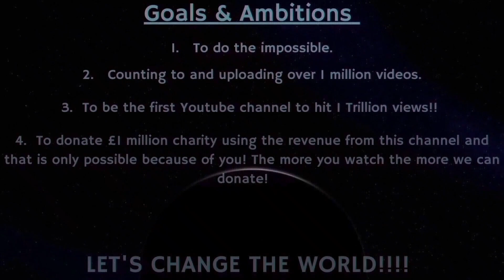Counting to ONE MILLION!!, This is Number 85,095